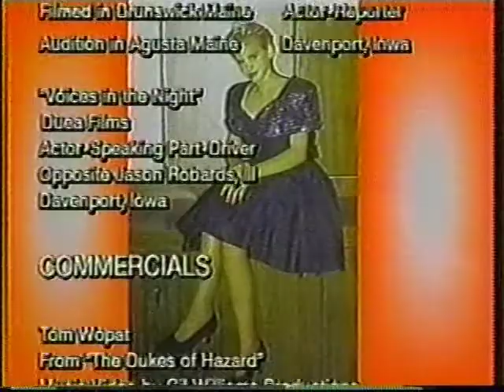John Collings Reel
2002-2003 TV show, Jim Bakker Television Film Club.  Voices in the Night op Jason Roberd III